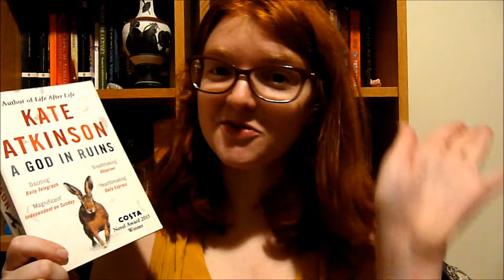A God In Ruins by Kate Atkinson: REVIEW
Some spoiler-free thoughts on Kate Atkinson's A God In Ruins. Not my greatest editing, but had some computer issues so it's the best it can be!